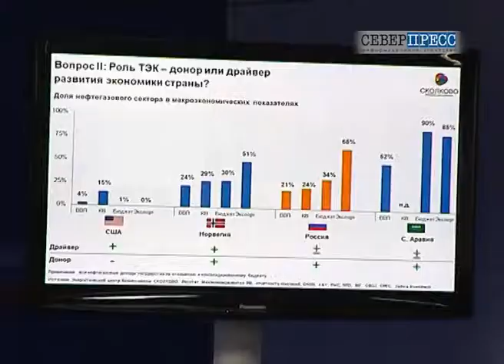Как победить санкции?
Экономические санкции стран ЕС и США против Росси добрались до нефтегазового сектора. Под ограничения попали поставки оборудования для нетрадиционной добычи углеводородов. О последствиях